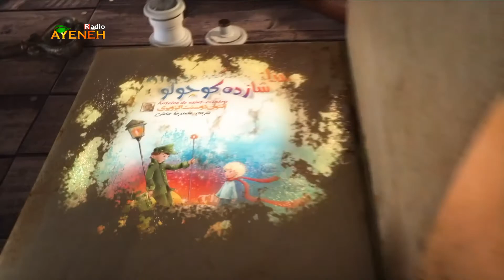برنامه کتاب گویا - طلب آمرزش نوشته صادق هدایت - دوشنبه ۳۱ آگوست ۲۰۲۰ ، قسمت اول - بنیاد آینه